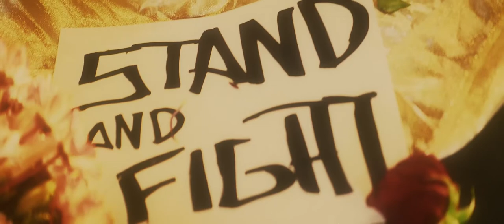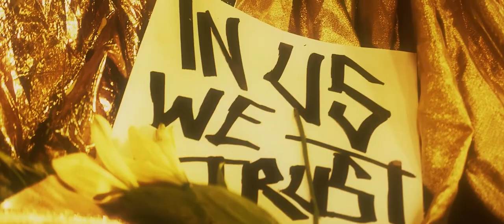Fire From The Gods - Thousand Lifetimes - Official Music Video - 1080p